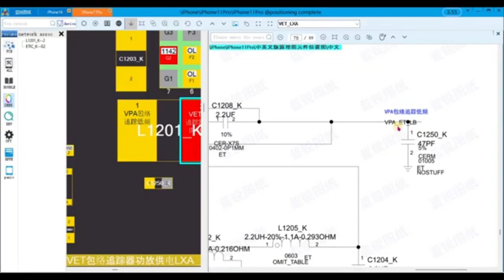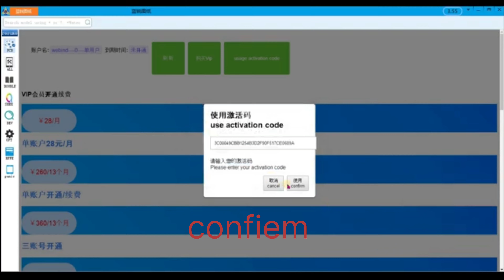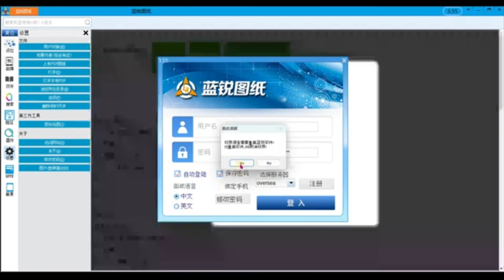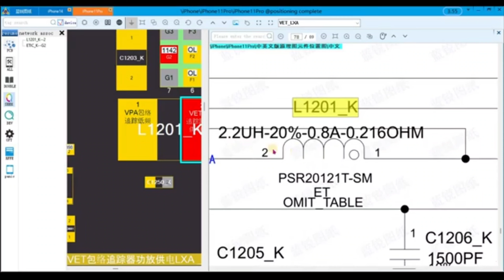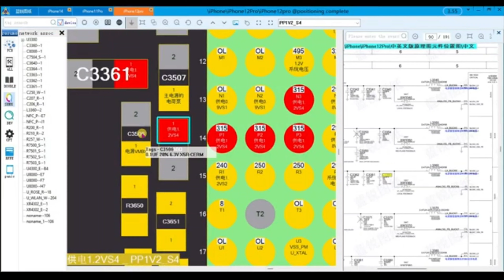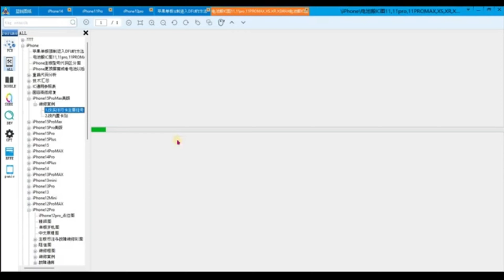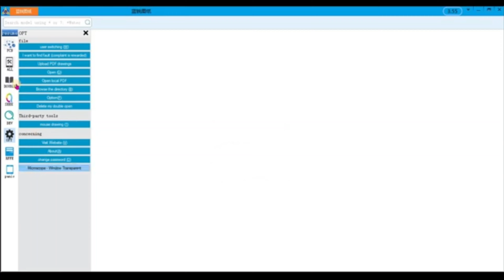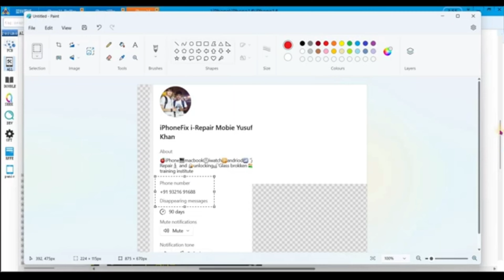gzlanrui schematic tool